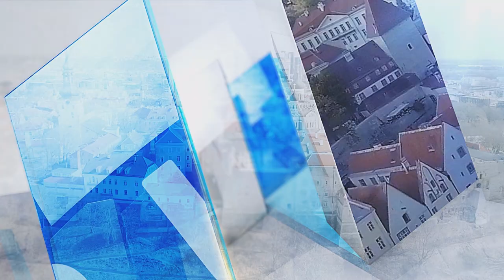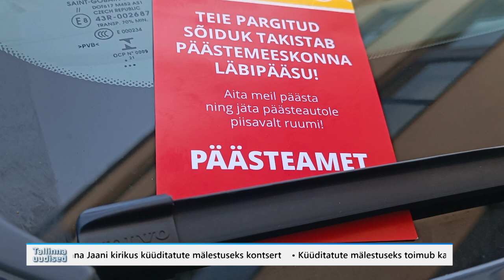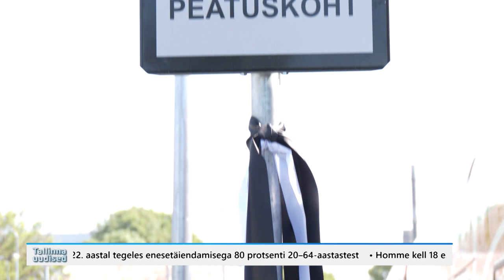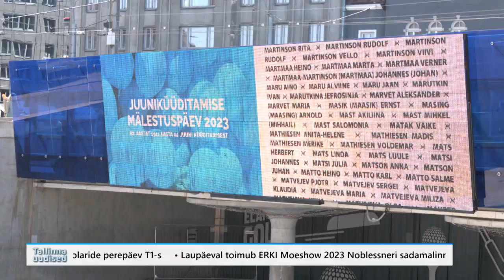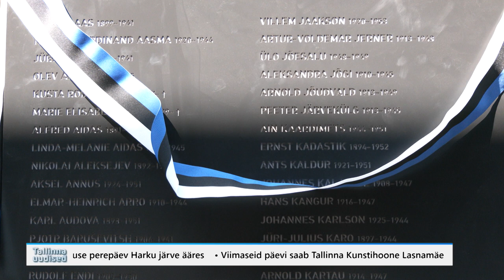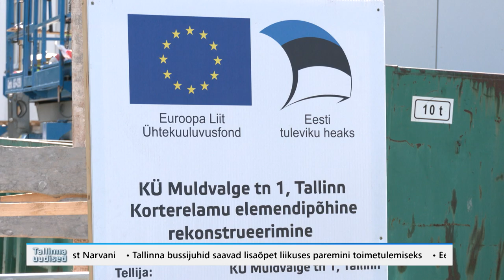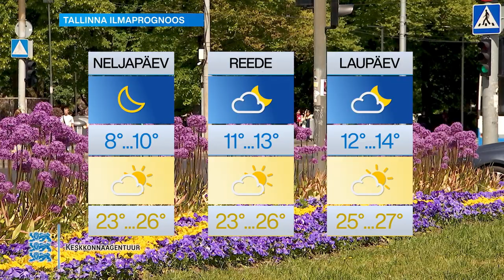14.06.2023 - Tallinna uudised